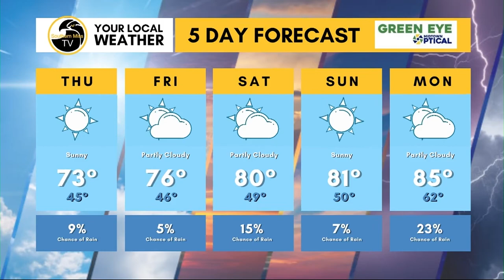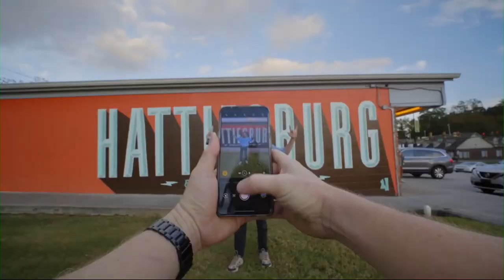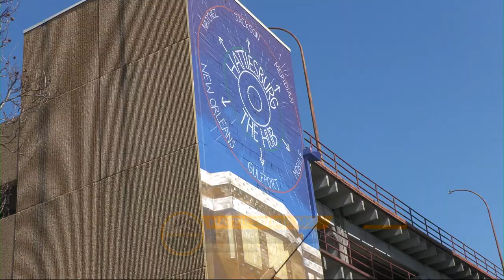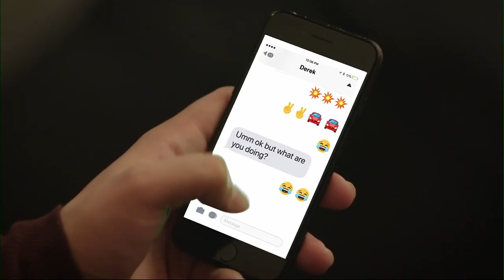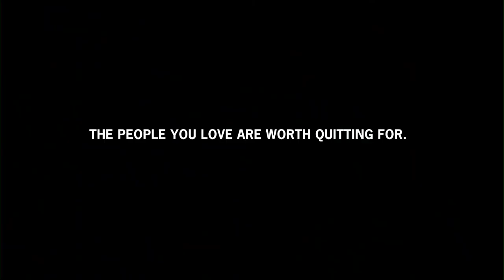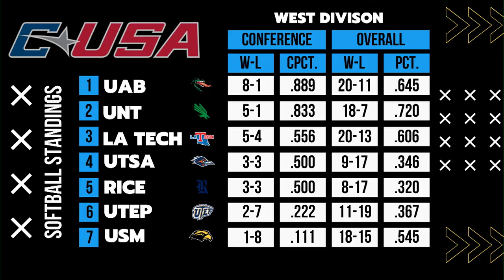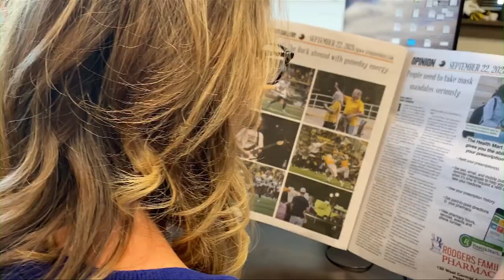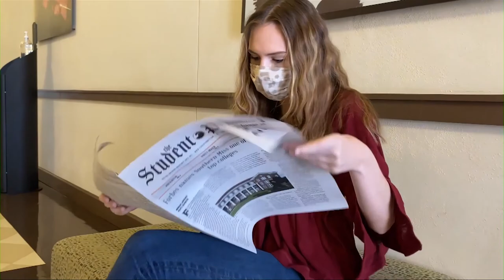Southern Miss TV: Season 2 Episode 9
SMTV anchors Clarissa Ewell and Dima Mixon deliver the hottest news from across the University of Southern Mississippi.

Timestamps:

0:00 -1:02 - Intro
1:02 - 6:41 - Golden Eagle Spotlight
7:07-7:35 - Weather Break
9:25 -11:14 - Out of the Darkness Walk
11:15 -12:37 - HubFest
15:36 - 19:48 - Sports Recap
19:49 -23:20 - Community Calendar